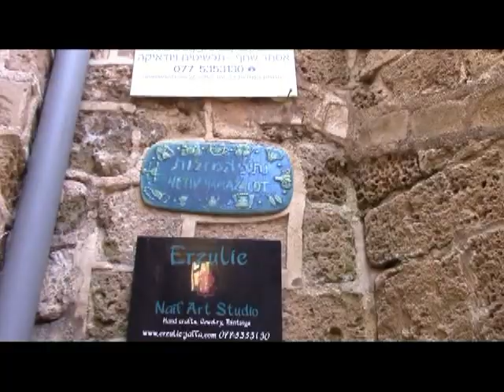Israel Izrael Tel Aviv - Yafo + Ben Gurionovo letiště 2014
Jaffa je jedno z nejstarších starověkých přístavních měst na světě a nachází se na jižním okraji Tel-Avivu. V roce 1950 byla Jaffa sjednocena s Tel Avivem a od té doby se užívá název Tel Aviv-Yafo. Současná Jaffa má heterogenní židovskou, křesťanskou a muslimskou populaci. Byly obnoveny části Starého města a Jaffa se stala turistickou atraktivitou, která se může pyšnit obnovenými starobylými budovami, galeriemi umění, divadly, obchody se suvenýry, restauracemi, pouličními kavárnami a promenádami.

Ben Gurionovo mezinárodní letiště ( נמל התעופה בן גוריון‎), také známé pod svým hebrejským akronymem Natbag (נתב"ג‎), je největší a nejvytíženější mezinárodní letiště v Izraeli, které v roce 2007 odbavilo 10,5 milionu cestujících. Roku 1973 bylo na počest prvního izraelského premiéra Davida Ben Guriona přejmenováno na Ben Gurionovo mezinárodní letiště.
Ben Gurionovo letiště je pokládáno za jedno z nejbezpečnějších letišť na světě.Bezpečnostní složky zde zahrnují jak příslušníky policie, tak vojáky Izraelských obranných sil. Letištní ostraha je uniformovaná i v civilním oblečení, aby se zvýšila bezpečnost cestujících a zabránilo se tak možným útokům. Letiště bylo mnohokrát cílem teroristických útoků, např. v roce 1972, ale nikdy nedošlo k úspěšnému únosu letadla.
Pozoruhodné jsou toalety - krásné, čisté a voňavé, na konci při východu si všimnete displeje se smajlíky a můžete dle prožitku hodnotit.